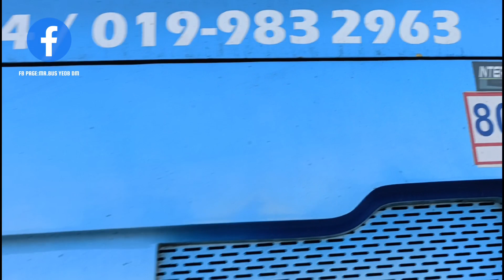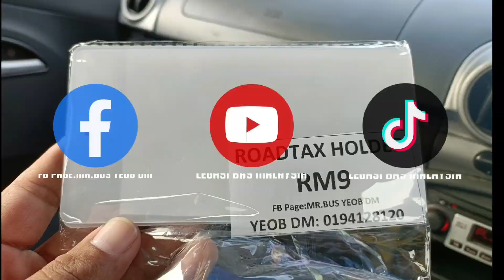REVIEW BAS PERSIARAN TIE HOLIDAYS ,SCANIA CDE5511